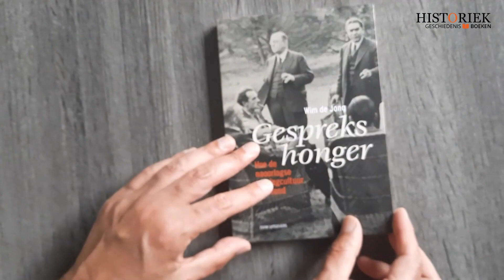Gesprekshonger. Een schets van de naoorlogse overlegcultuur - Wim de Jong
De rol van de elite in de publieke ruimte staat al geruime tijd ter discussie. Wat is haar rol in het maatschappelijke debat en hoe kan ze die het beste vormgeven? Het Nederlands Gesprek Centrum (NGC) speelt in deze discussie een prominente rol. In Gesprekshonger beschrijft historicus Wim de Jong de naoorlogse politieke geschiedenis door de lens van het NGC en de dialogen die het organiseerde.